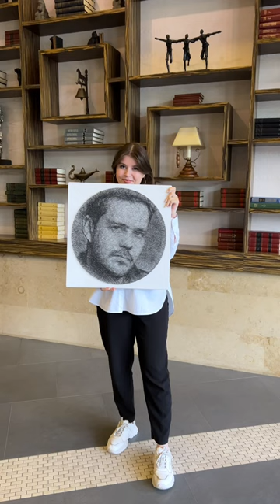Милош Бикович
Создавай искусство своими руками вместе с  RingString 🤍